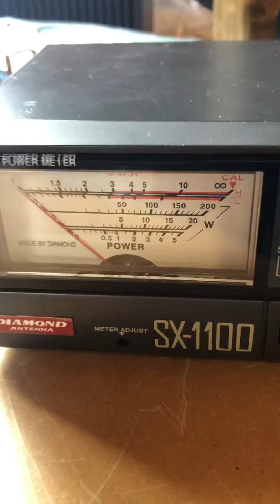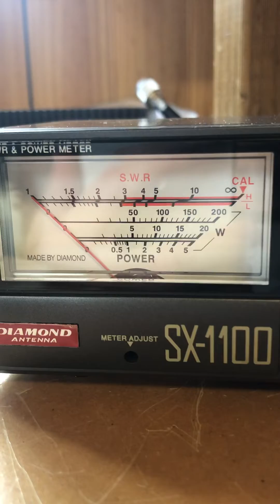SG Labs 1296MHz 25W PA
Here is the SG Labs 1296 Ham Radio PA on test. The transverter draws around 0.8A on TX. The quoted specs for the transverter is 3.6A typical for 25W output. This places efficiency over 50%. too efficient you say? Well I decided to test it...